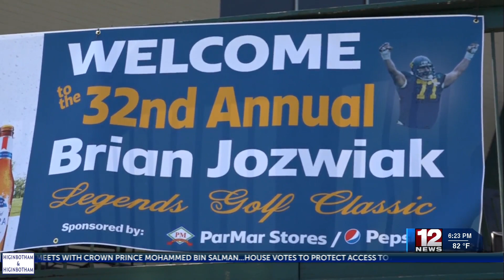Brian Jozwiak Legends Golf Classic returns